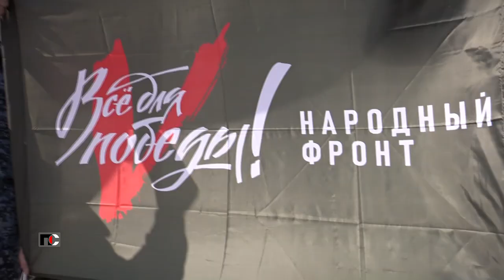Патрульная Служба - 23.04.19